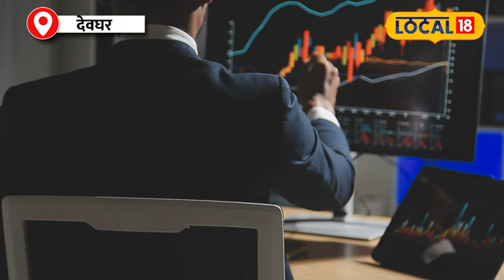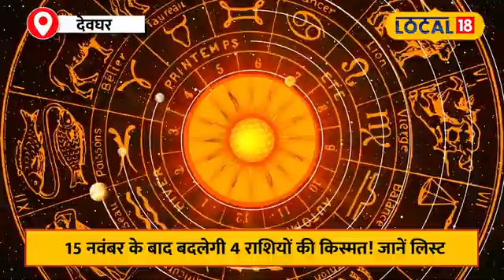Horoscope: शनि का राशि परिवर्तन… इन 4 राशियों के लिए खुशखबरी!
शनि जब भी अपनी चाल में परिवर्तन करते हैं तब राशियों पर इसका प्रभाव अवश्य पड़ता है. नवग्रह में शनि सबसे धीमी गति की चाल चलती है.एक राशि में करीब ढाई साल तक यह विराजमान रहते हैं. शनि इकलौता ऐसा ग्रह है जिससे साढ़ेसाती और ढेय्या का का हक़ दिया है.यह दोनों जिस भी राशि के ऊपर पड़ जाए तो समझ जाइए उस राशि की किस्मत बिगड़ने वाली है.

Whenever Saturn changes its movement, it definitely affects the zodiac signs. Saturn moves the slowest in Navagraha. It remains in one zodiac sign for about two and a half years. Saturn is the only planet which has given the rights of Sadesati and Dheyya. Whichever zodiac sign these two fall upon, then understand that the luck of that zodiac sign is going to deteriorate.